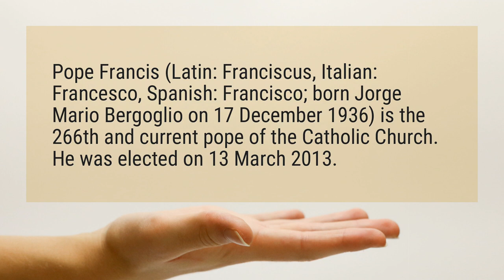Who Is the Pope now?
Pope Francis (Latin: Franciscus, Italian: Francesco, Spanish: Francisco; born Jorge Mario Bergoglio on 17 December 1936) is the 266th and current pope of the Catholic Church. He was elected on 13 March 2013.